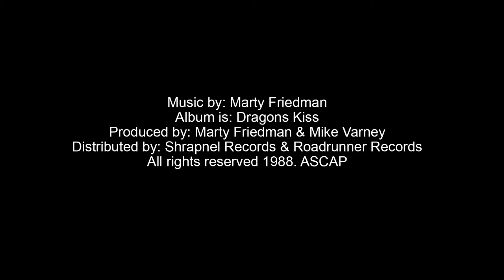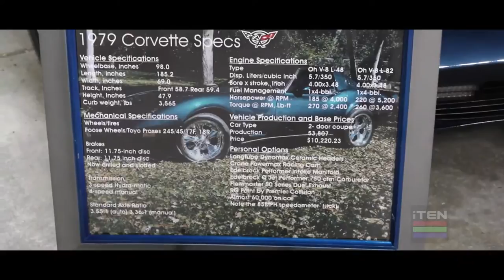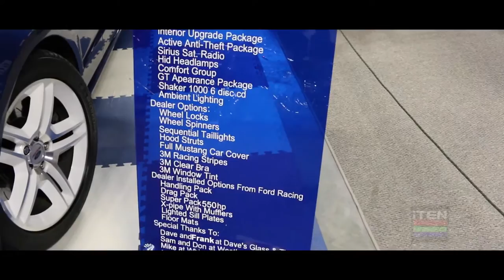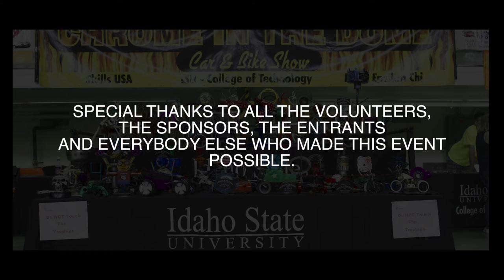Chrome in the Dome 2017 Car show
Iten.tv Presents the highlights from the Chrome in the Dome 2017 Car show from Pocatello, ID

This is just highlights and not an official video. As seen on our weekly show "Auto Collection Series"